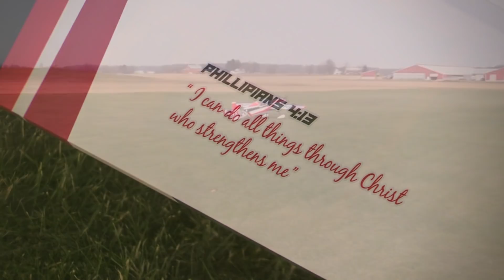Holiday Huckin' 2018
After my trip to the UAE, we decided to take the V2 Extra out to the field and do some holiday huckin! I hope everyone has a Merry Christmas and a great 2019! Airplane setup:

DA-120
Falcon 28x9.5 prop
MKS HBL380 servos
Spektrum 12 Channel Powersafe RX
Spektrum DX-20
Pulse 2S 2550mah RX packs
EF 5" spinner